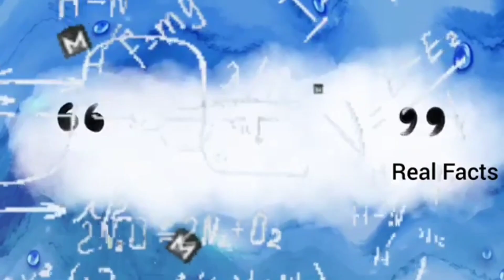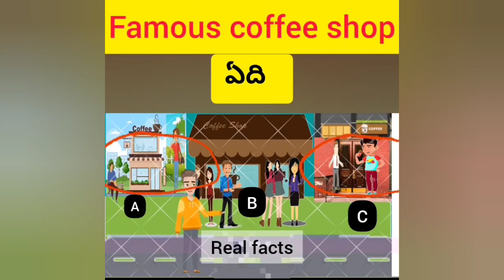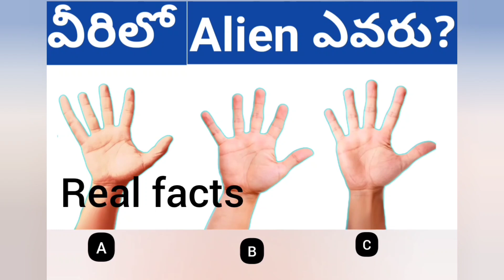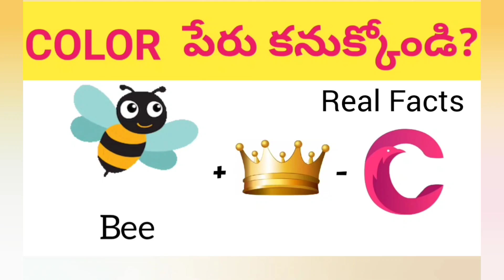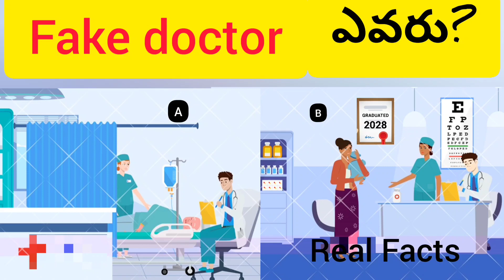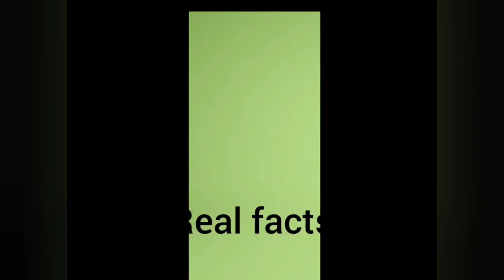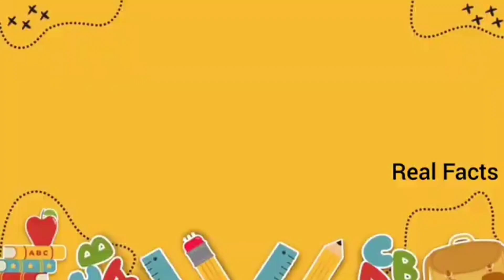వీరిలో Fake doctorఎవరుriddles in telugu|telugu riddles in 2022Ep-8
riddles and puzzles for iq test
tags,-
riddles telugu
telugu puzzles
telugu brainteasers
test your brain
iq brain test
einstein's riddle
sssniperwolf riddles
7 second riddles youtube
పొడుపు కథలు in telugu
Riddles telugu
Detective telugu
Detective questions in telugu
Real Detective in telugu
Detective riddles in telugu
detective stories in telugu
Real detective
Real detective full episodes